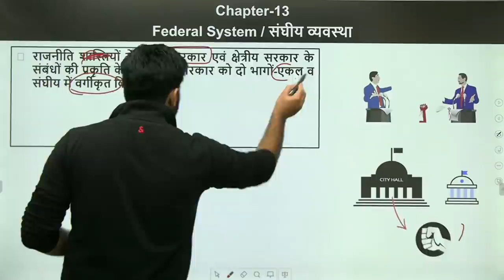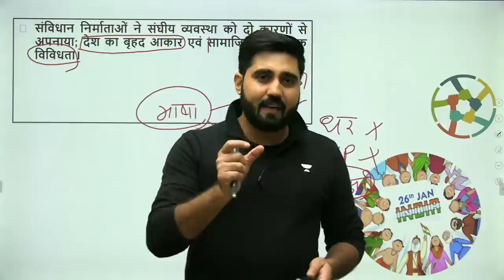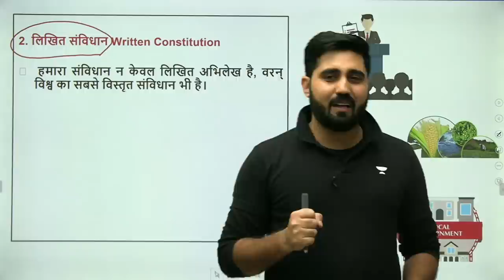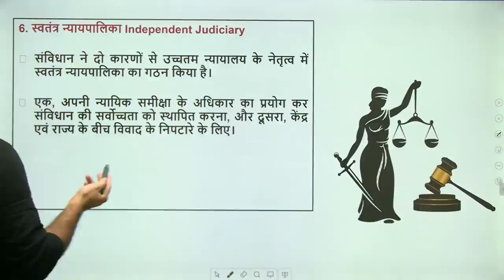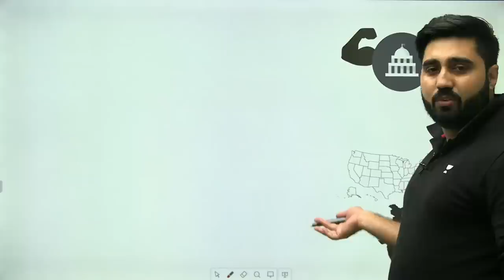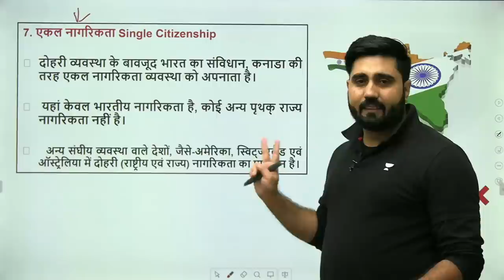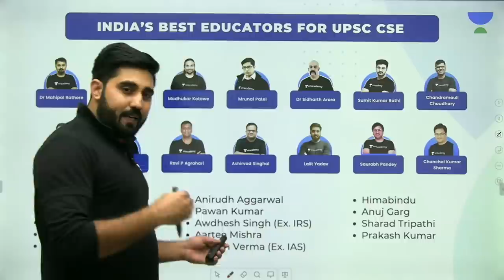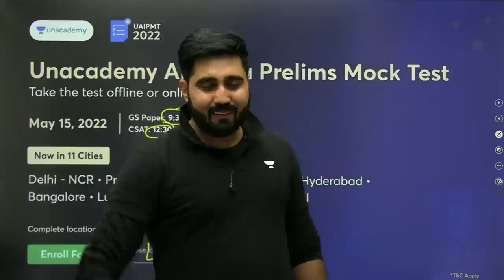संघीय व्यवस्था | Federal System | M. Laxmikanth POLITY Summary in HINDI । Complete Polity Revision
In this session, educator Lalit Yadav will be discussing Federal System from M. Laxmikanth Polity Summary for UPSC CSE.

अपनी UPSC CSE की तैयारी को लेकर बहुत भ्रमित हैं?
क्या आपको सब्स्क्रिप्शन के बारे में जानकारी चाहिए?
UPSC की तैयारी के लिए लोन कैसे प्राप्त करें?

You can enroll to Unacademy Subscription and get the following benefits:

1. Learn from your favourite teacher
2. Dedicated DOUBT sessions
3. One Subscription, Unlimited Access to Live Online Classes and Videos
4. Real-time interaction with best-in-class teachers
5. You can ask doubts in live online classes
6. Limited students in each Class
7. Download the videos & watch them offline